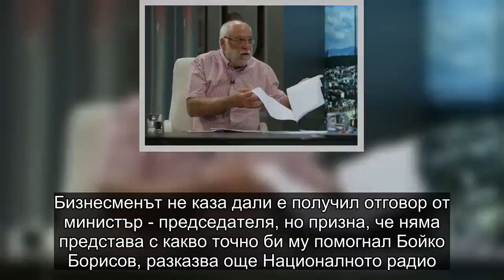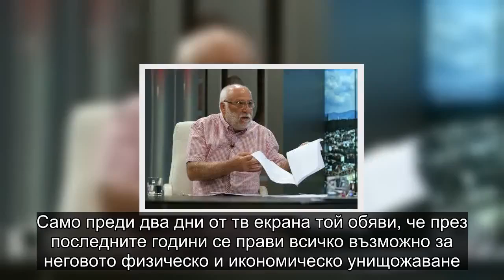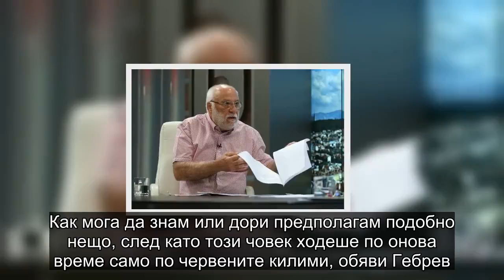Емилиян Гебрев бе привикан на разпит в следствието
Той пратил смс на премиера да се срещнат, защото "напрежението ескалира и става много неприятно"Бизнесменът Емилиян Гебрев бе привикан на на разпит в специализираното следствие, съобщава БНР.

На влизане той коментира пред медиите, че няма представа защо е призован, но предположи, че става дума за неговото оръжейно дружество "Емко". Стана ясно, че той е извикан по телефона.

Гебрев обясни, че е изпратил вчера съобщение на премиера Бойко Борисов, в което му написал, че е добре да се срещнат, защото "напрежението ескалира и става много неприятно".  Бизнесменът не каза дали е получил отговор от министър - председателя, но призна, че няма представа с какво точно би му помогнал Бойко Борисов, разказва още Националното радио.

Час по-късно той излезе от следствието. Стана ясно, че прокуратурата му била прецизирала обвинението. Заедно с него обвинение в това разследване имат адвокат и бивш шеф на оръжеен завод. Обвинението на прокуратура е за участие в група за пране на пари. Гебрев отрича каквато и да е вина. Само преди два дни от тв екрана той обяви, че през последните години се прави всичко възможно за неговото физическо и икономическо унищожаване.

Според Емилиян Гебрев в следствието  днес му обяснили, че през 2010 г. заводът „Дунарит" е купен от мажоритарния собственик на КТБ Цветан Василев с мръсни пари и Гебрев е знаел за това.  Емилиян Гебрев отрече и каза, че е станал собственик на завода 5 години по-късно, а заводът е купен от друга фирма. Следователите му казали, че е бил длъжен да знае, че Василев бил купил завода с незаконни средства. Как мога да знам или дори предполагам подобно нещо, след като този човек ходеше по онова време само по червените килими, обяви Гебрев. Василев години наред беше сред най-тачените от всички правителства и управления и получаваше постоянно важни награди, връчвани му включително и от лица от сегашната власт.